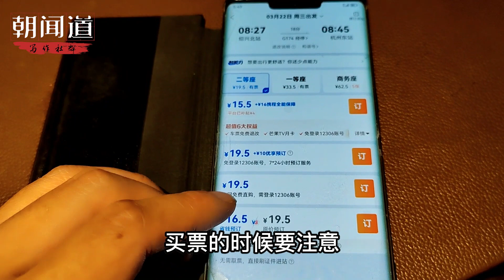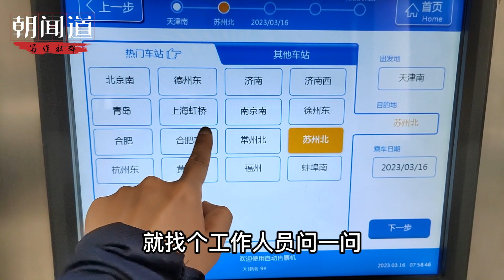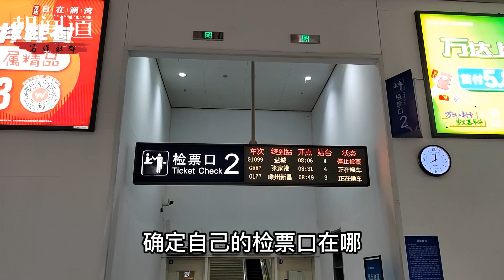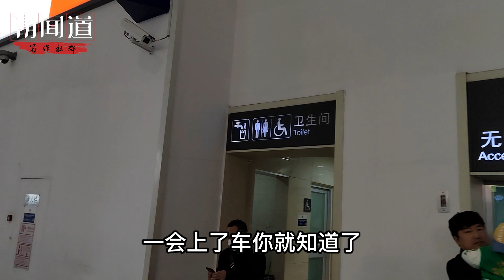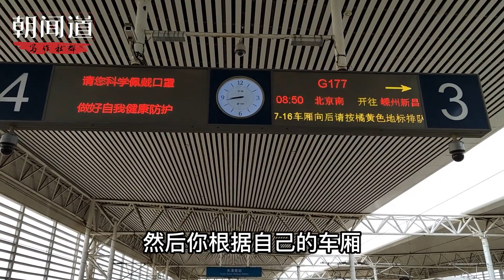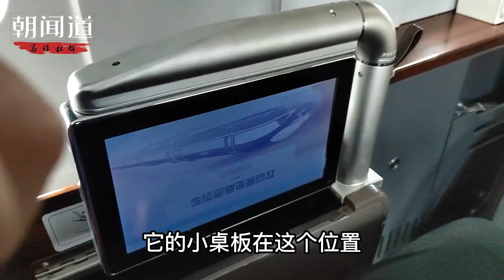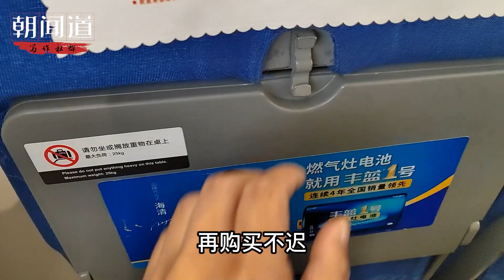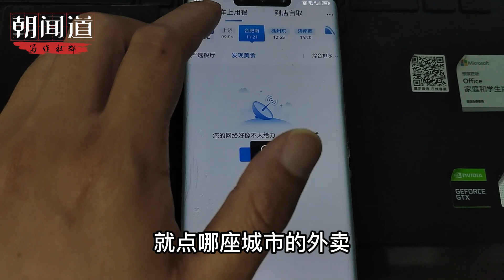這是一份超詳細的高鐵乘坐攻略！三種座位都展示，細節處處拉滿【徐公读城】